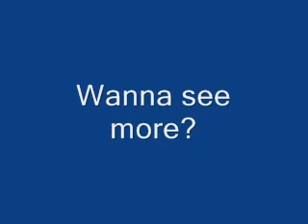Weird pictures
a series of weird and funny pictures...